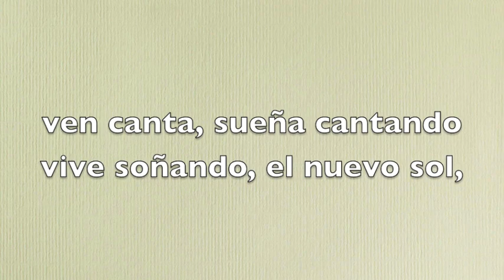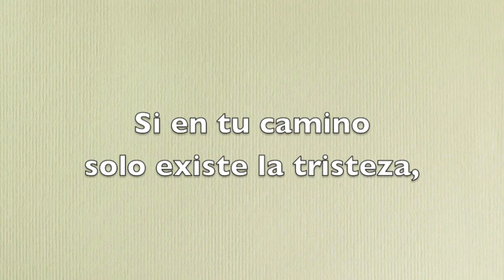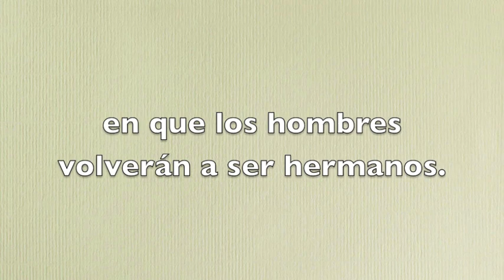Himno a la Alegría. Pista Escolar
27. Himno a la Alegría. Somos Música 4o. primaria